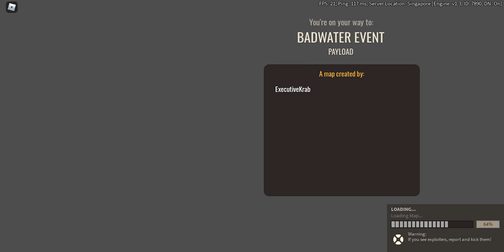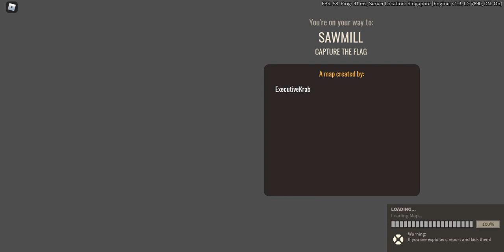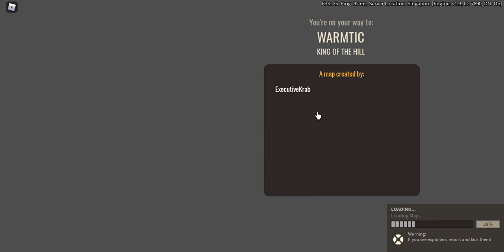Typical Colors 2 Mechanic Gameplay